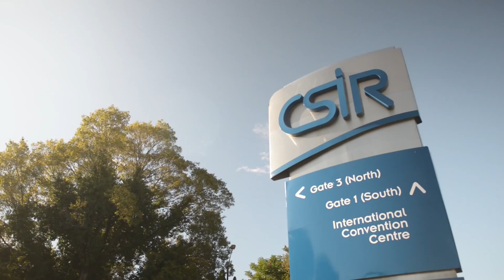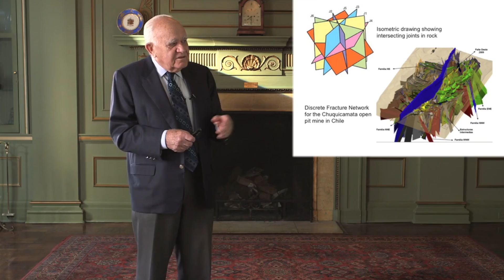Dr Evert Hoek - TAC 2014 Tunneller of the Year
Dr Evert Hoek, a native South African who has made Canada his home, is known internationally for his work in developing the study of rock mechanics to a geological and engineering science. His work continues today with engagements as a lecturer and tutor at universities around the world and with his global consultancy assignments.